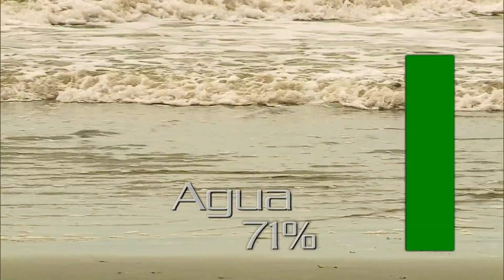Compensación Foréstal Club - Cuentos Verdes 13 de marzo 2017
COMPENSACIÓN FORESTAL CLUB
La normatividad ambiental estipula que Las afectaciones a los recursos naturales deben ser compensadas y para ello se debe acudir primero a la autoridad ambiental. Desde el corregimiento de Rozo en Palmira, les mostraremos un ejemplo de compensación concertada…
Más información: 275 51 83 Palmira – Téc. Manuel Benavides / Com. Soc. Paula Sepúlveda